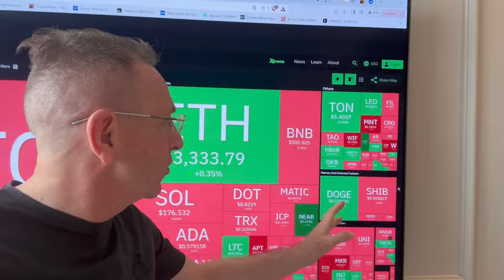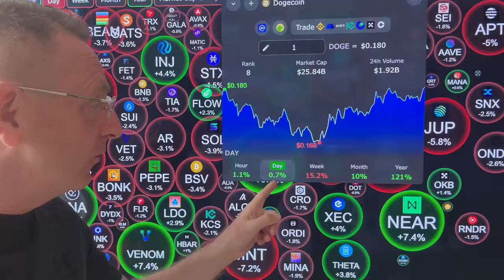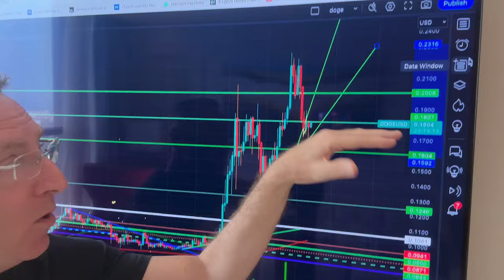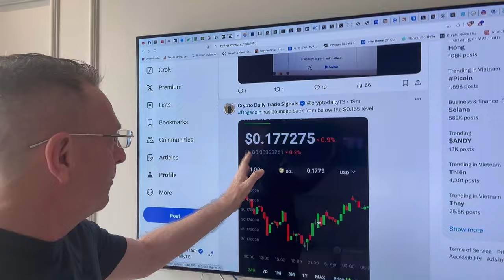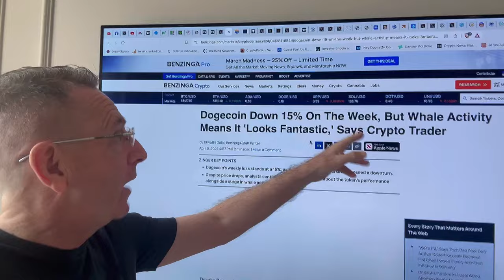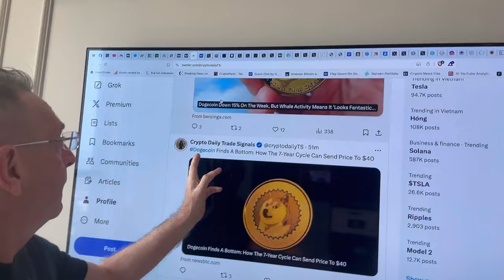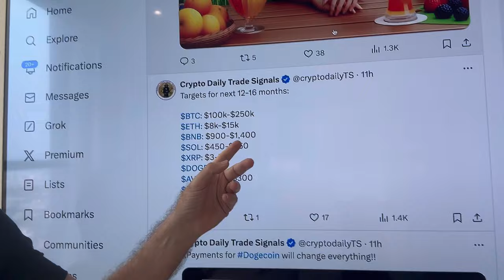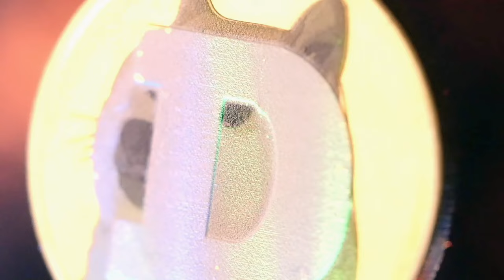Dogecoin & Bitcoin News Today! Doge Huge Price Prediction ( The TRUTH)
Unveiling the Truth Behind $1 Dogecoin (DOGE) | Massive Price Predictions Revealed!